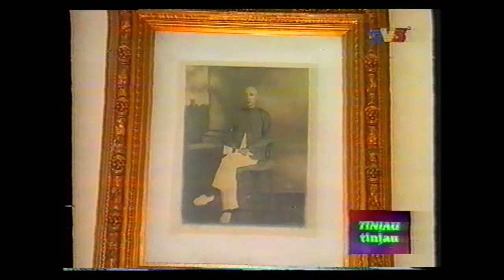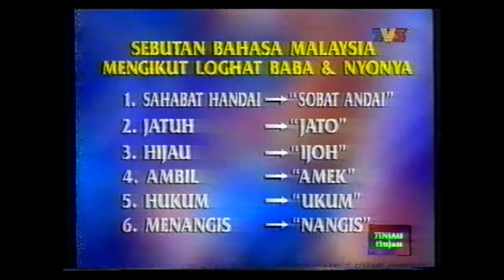Kaum Baba Nyonya & Chetti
Tinjau Tinjau - RSB @ TV3